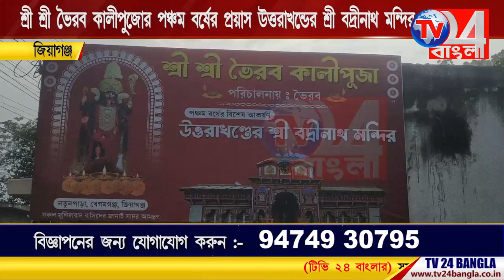শ্রী শ্রী ভৈরব কালীপুজোর পঞ্চম বর্ষের প্রয়াস উত্তরাখন্ডের শ্রী বদ্রীনাথ মন্দির